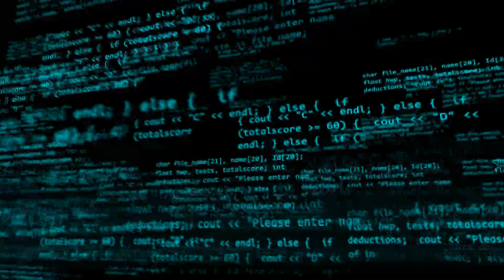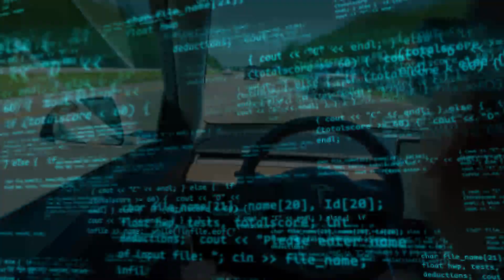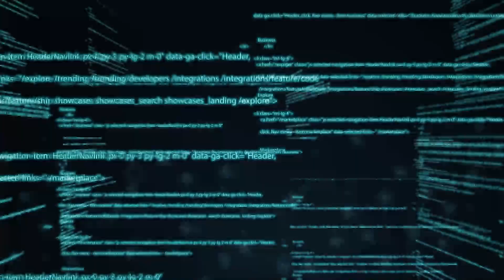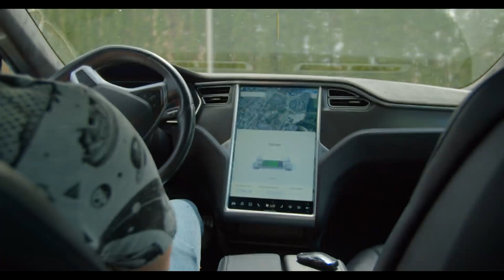על רכבים אוטונומיים